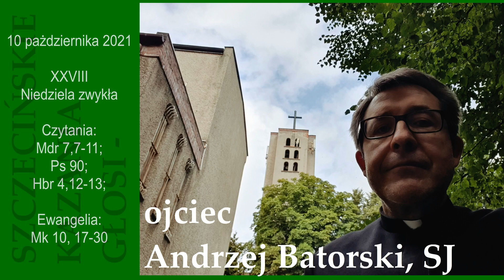Szczecińskie kazania - 10 października 2021 - XXVIII Niedziela zwykła B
Kazania głosi ojciec Andrzej Batorski, jezuita obecnie posługujący przy parafii św. Andrzeja Boboli w Szczecinie.
10 pażdziernika 2021 - XXVIII Niedziela zwykła

Czytania: Mdr 7,7-11; Ps 90; Hbr 4,12-13;